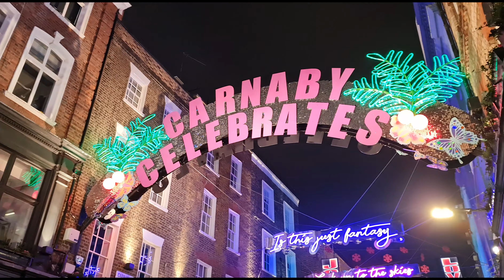Regent Street Christmas Lights 2022, Hamleys, Paddington, China Town, Carnaby Street Festive London